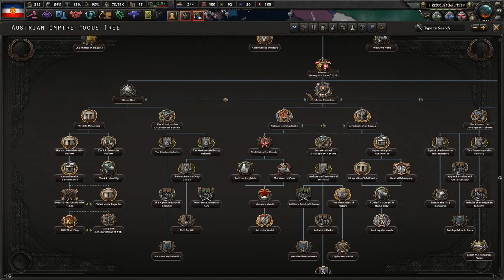Yugoslavia In The Weltkrieg || Ep.7 - Kaiserreich Yugoslav Bulgaria HOI4 Lets Play